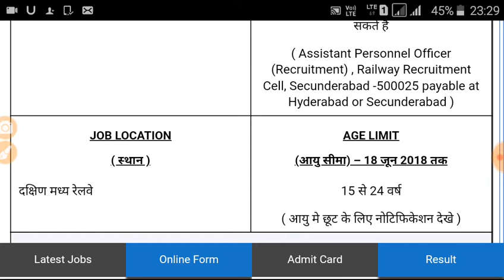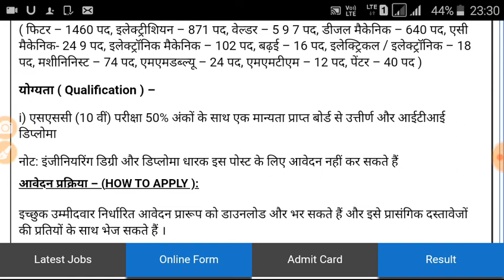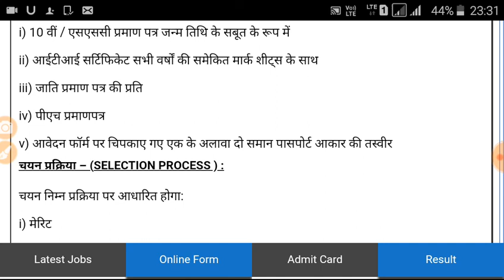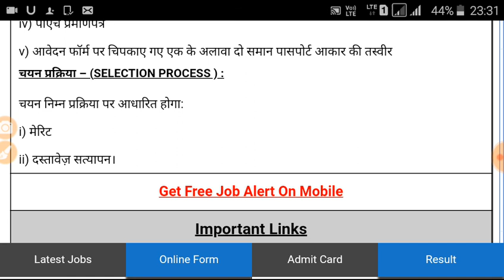रेलवे में आई सीधी भर्ती // letest government job // shikshagyan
Shikshagyan

Mahilaon ke liye bharti, Sarkari naukri latest, June 2nd week rojgar samachar, Latest rojgar samachar, Central govt jobs, Rajgar samachar 2018, Government jobs for girls, Rajasthan police bhartilatest govt jobs 2018, All india jobs, Sarkari jobs, Latest sarkari naukrilatest government jobs 2018, July 2018 govt jobs, Latest govt jobs, June 2018 jobs, Govt jobs, Jobs, Government jobs 218 in karachi, Government job wazifa, Government job ke liye wazifa, Rojgar samachar